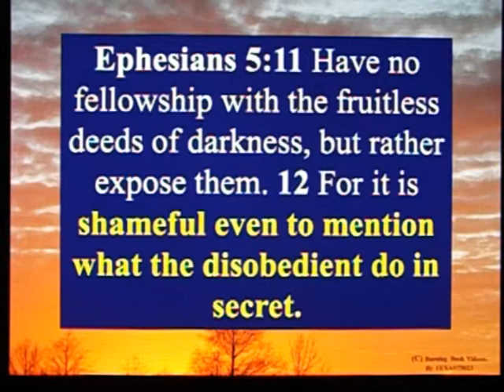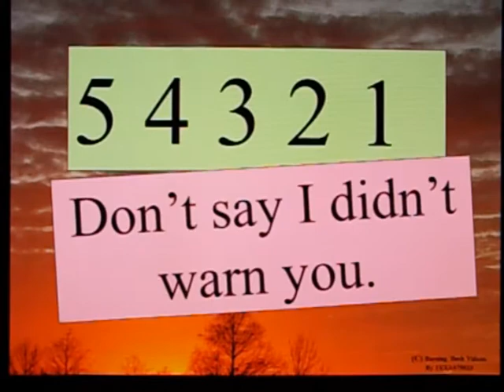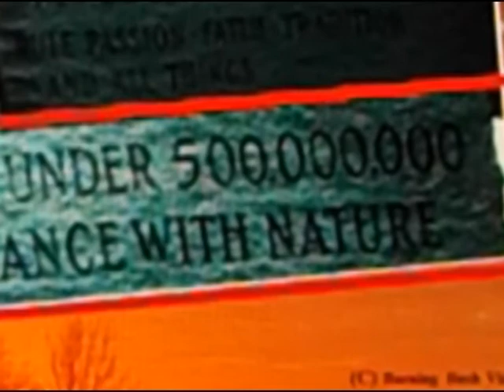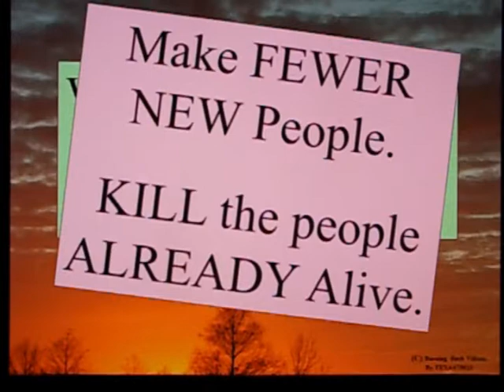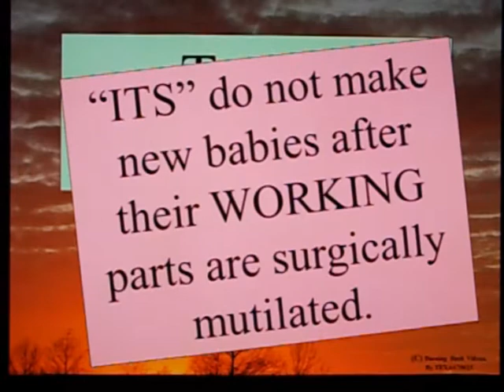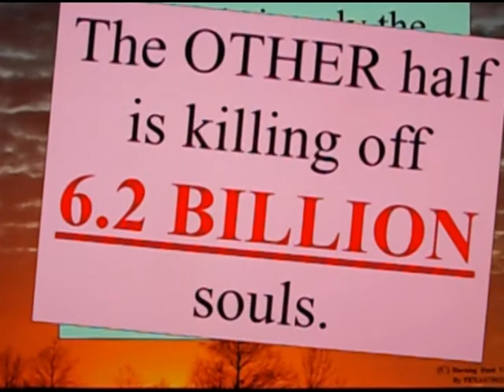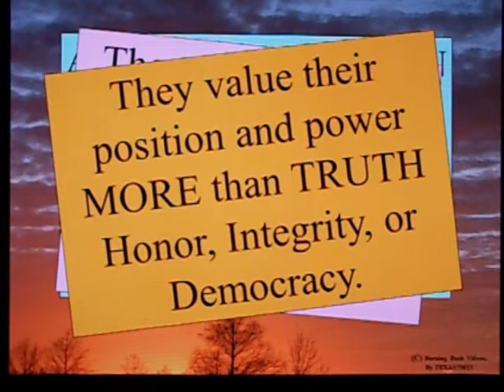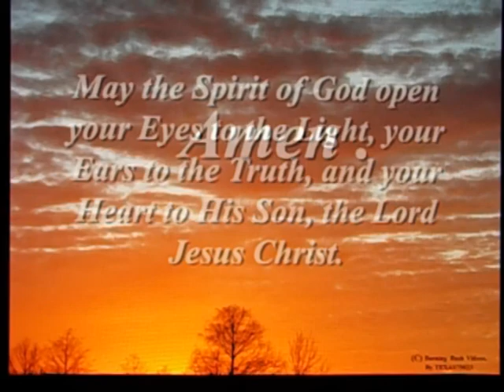The Plan for Depopulation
Ephesians 5:11 Have no fellowship with the fruitless deeds of darkness, but rather expose them. 12 For it is shameful even to mention what the disobedient do in secret.

Methods of Sexual Activity now promoted to decrease the Population:
Homosexuality
Oral Sex
Masturbation
Trans-Genderism
and Anal Sex